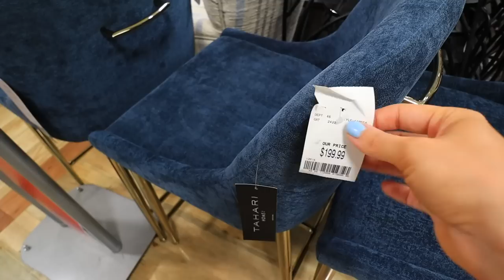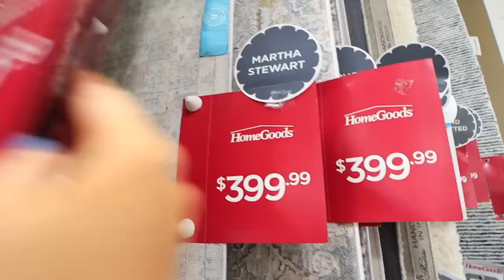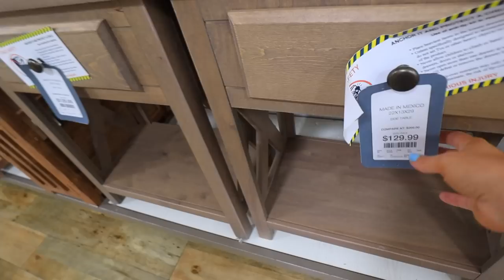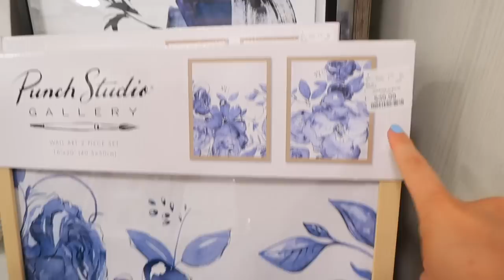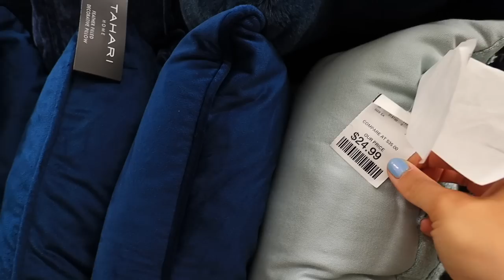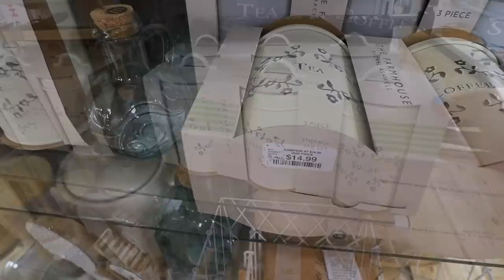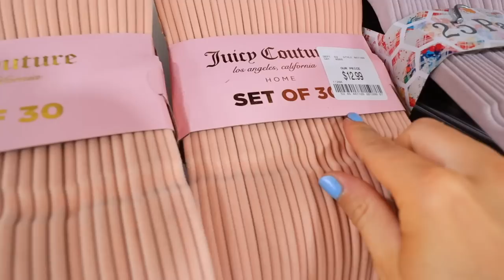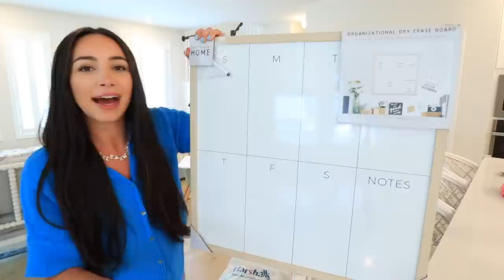2023 HOMEGOODS WHAT TO BUY! Shop with Me at Home Goods! New Decor, Furniture, Organization!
2023 HOMEGOODS WHAT TO BUY! Shop with Me at Home Goods! New Decor, Furniture, Organization! This is all about the BEST home decor finds at Homegoods! Shopping for decor, organization, furniture, budget friendly, affordable decor, and more!

There's more videos like this on my channel!

Hi! I'm Alexandra Beuter. I live in Florida and I share videos on D.I.Y. home decor, cleaning routines, organization, style, beauty, skincare, clothing, diy projects, lifestyle, and more!